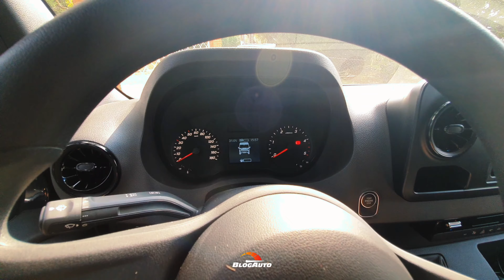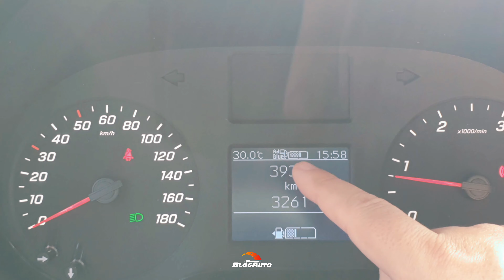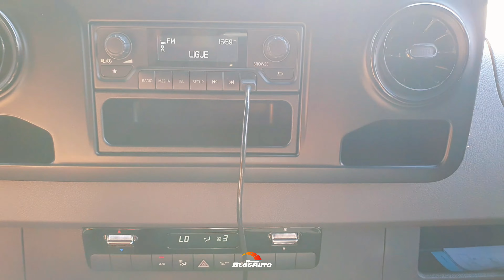MERCEDES-BENZ SPRINTER TRUCK TESTAMOS O CAMINHÃO DA SPRINTER CARTEIRA CATEGORIA B - BlogAuto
✔️ Vídeo do Mercedes-Benz Sprinter Truck

Mercedes-Benz avança nas vendas de chassis Sprinter

Cerca de 400 chassis Sprinter foram emplacados de janeiro a março, frente a 213 unidades do mesmo período de 2018

Mercedes-Benz liderou o segmento de 3,5 a 5 toneladas de PBT no primeiro trimestre, com 2.683 modelos Sprinter emplacados e 36% de participação de mercado

Marca é líder em vans de passageiros, com 60% de participação e 63% de crescimento nas vendas

Na categoria furgão, o crescimento de venda foi de 61%, com aproximadamente 29% de market share

A Mercedes-Benz registrou um crescimento significativo nas vendas de chassis Sprinter no primeiro trimestre do ano. No volume acumulado de janeiro a março, foram emplacadas aproximadamente 400 unidades, frente a 213 do mesmo período de 2018.

Com a Linha Sprinter – formada por furgões e chassis com cabina para transporte de cargas e também por vans de passageiros – a Mercedes-Benz segue líder no segmento de veículos comerciais leves na categoria entre 3,5 e 5 toneladas de PBT. No acumulado dos três primeiros meses do ano, foram emplacadas 2.683 unidades, o que significa um crescimento de 65% no volume de vendas em relação às 1.625 do mesmo período do ano passado. Isso resulta em 36% de participação de mercado, sete pontos percentuais a mais frente ao segundo colocado.

A marca inicia 2019 com liderança destacada nas vendas de vans de passageiros. São 1.190 unidades emplacadas e 60% de participação, com 63% de crescimento nas vendas na comparação com os três primeiros meses de 2018. No segmento de furgões, são 1.096 modelos Sprinter e quase 30% de market share, ocupando a segunda colocação, com mais de 60% de crescimento nos emplacamentos em relação às 682 unidades do ano anterior.

O Mercedes-Benz Service Care foi customizado para clientes de veículos comerciais leves, com suporte dedicado na área de Peças e Serviços da Fábrica e dos Concessionários. Com esse novo foco e formatação, os clientes começaram a perceber as vantagens, como a previsibilidade e a redução de custos operacionais, além da prestação de serviços na Rede, com peças e mão de obra especializada.

Durante este mês de abril, o Banco Mercedes-Benz oferece condições especiais para furgões Sprinter 313 CDI Street ano 2018/2019, com taxa zero ao mês, 40% de entrada para prazos de até 18 meses.

Também está em vigor, em abril, outra condição especial do Banco Mercedes-Benz para toda a Linha Sprinter: CDC com taxa de 0,99% ao mês e 20% de entrada para prazos de até 37 meses.

Por meio da Rede de Concessionários de veículos comerciais, presente em todos os estados do território nacional, a instituição financeira da marca oferece as modalidades CDC e Leasing para clientes do segmento de veículos comerciais leves, além de produtos de seguros.

Com 60 versões à escolha dos clientes, a Linha Sprinter é formada pelos modelos 313 CDI Street (Peso Bruto Total - PBT de 3,50 ton), 415 CDI (PBT de 3,88 ton) e 515 CDI (PBT de 5 ton), que são indicados para empresas de transporte, profissionais autônomos e empreendedores.

A Linha Sprinter se consolidou no Brasil como referência em qualidade, tecnologia, segurança, conforto, agilidade e excelente custo operacional. Além disso, também é reconhecida por sua ótima relação custo/benefício e valor de revenda. Com isso, os clientes têm à disposição um portfólio de produtos com diversas versões para atender uma ampla diversidade de aplicações de transporte, o que reforça a imagem da Sprinter como o veículo mais desejado da categoria.